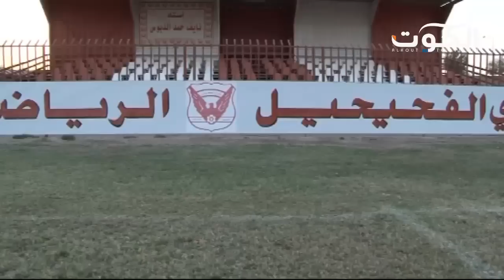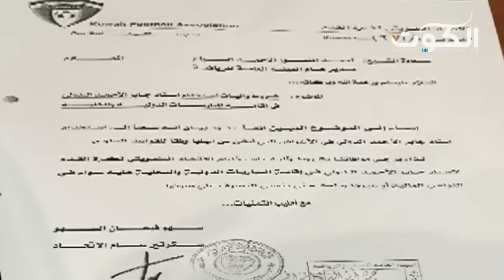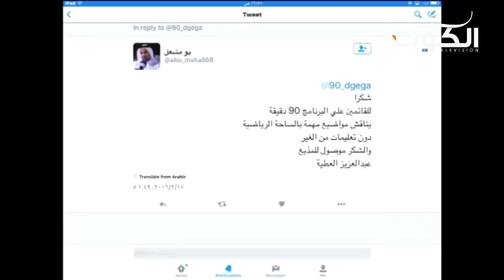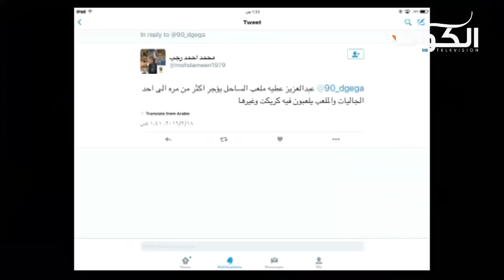برنامج 90 دقيقة | حلقة 47 - ازمة الملاعب .. من المسؤول ؟!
ضيوف اللقاء :
عباس دشتي - نائب رئيس لجنة المسابقاتفوزي ابراهيم - مدرب وطني
خالد ابا الخيل الدوسري - اعلامي رياضي
مطلق العازمي - مدير كرة الساحل
محسن غانم -  محلل ٩٠ دقيقه

تلفزيون الكوت